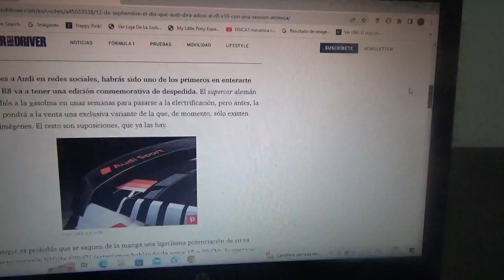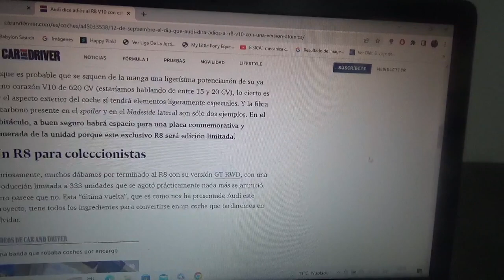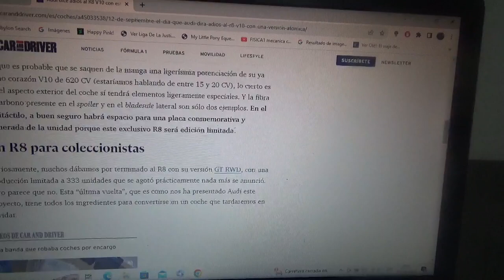Audi dirá adiós a su icónico R8 el próximo día 12 de Septiembre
Ahora será sustituido por un supercoche totalmente eléctrico